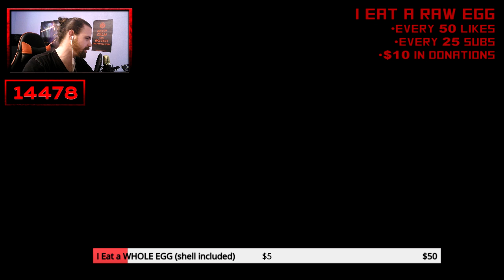🤢 RAW EGG Challenge 🤢 - Black Ops 3 "Zombies Chronicles" - Extreme Food Challenge - TheJoshWatson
Today... I am eating RAW EGGS on stream while playing Call of Duty: Black Ops 3 "Zombies Chronicles" with some of your guys!

(Make monthly donations to get SWEET rewards, such as private live stream, one-on-one game time with me, and help building your YouTube channel)

Connect with The Josh Watson on Social Media

-The Josh Watson